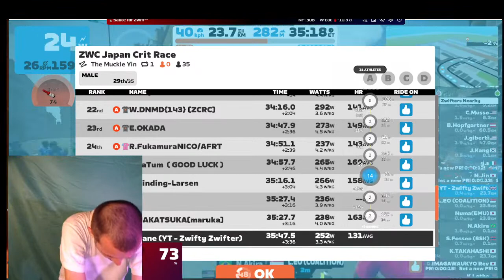Breakaway Win with Pack Dynamics v4 (PD4) on the Muckle Yin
Zwift race